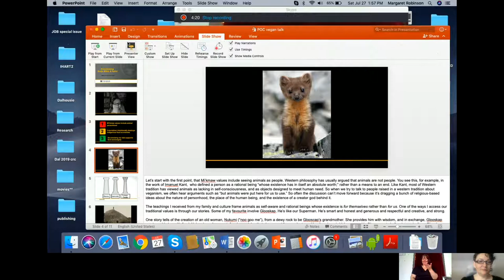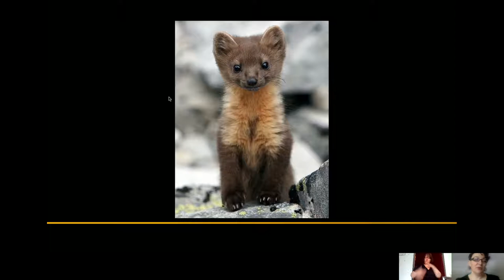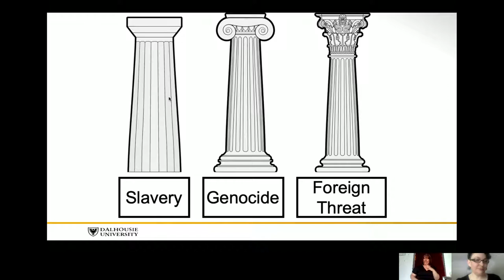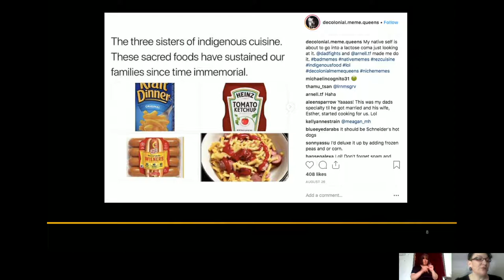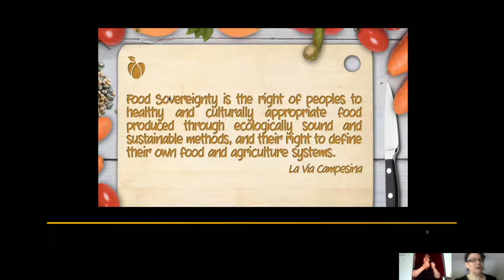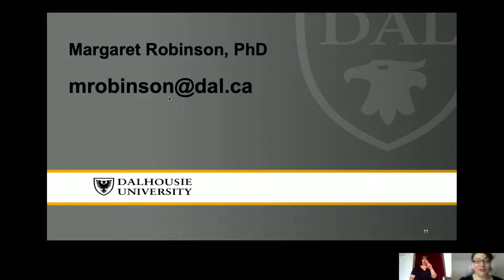TALK: Margaret Robinson - Decolonizing Body, Mind, and Spirit - Virtual VoC Conference 2019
TALKS: DAY ONE, Virtual VoC Conference 2019

VeganismOfColor.com

Margaret Robinson
Decolonizing Body, Mind, and Spirit
This talk examined how approaching veganism from an Indigenous (L’nu/Mi’kmaw) perspective can help undo colonial damage and support food sovereignty.

Margaret is a two-spirit L’nu scholar from Eski'kewaq, Nova Scotia and a member of the Lennox Island First Nation. Her work examines the impact of intersecting oppressions and draws on critical, postcolonial, and queer theories, intersectionality, and third wave feminism.

Photo credit: Graffiti artist, Poser